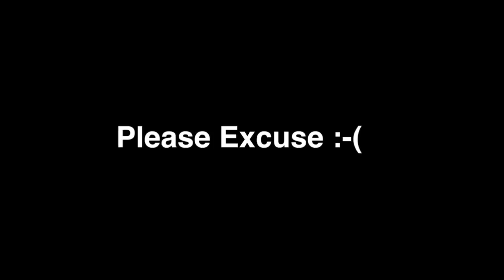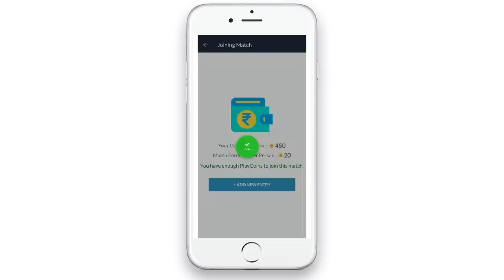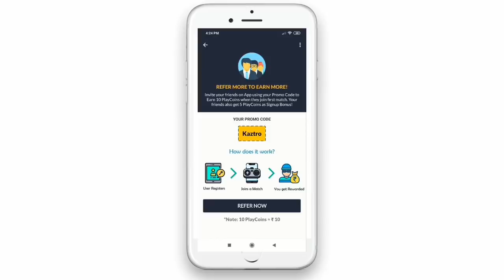വേറെ ലെവൽ Dual Combos - DP28 + Groza | Kaztro + NickBlind | Kaztro Gaming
PlayerZone App

Device Using: iPhone 11
Controls: 4 Finger , 5 Finger Claw
Editing: Kinemaster Pro [Mobile]